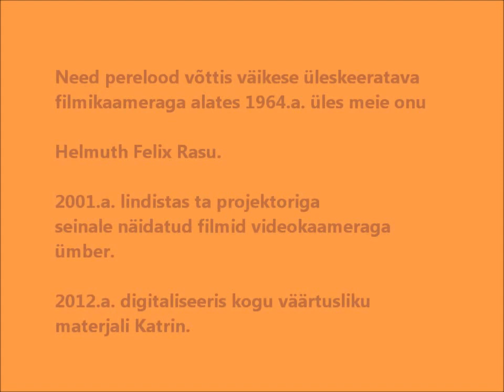Jõulud Uiel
Väga lühidalt -- 5-aastane mina, Küüne Salme, Uie Eduard ja Linda, Ulve, mu noor isa, lapse kiusamine libedal lumel, Väljasauna Helve, Arno ja Helmi, Mardikustu Arno, onu Helmuth, vanaema, kass Kiti (raudselt Kiti, sest KÕIK vanaema kassid ...olid läbi aastakümnete Kitid), TV antenni mahavõtmine (ärge küsige, miks põhitöö teeb meestekamba keskel uhke papaahhaga varustet minu ema, ju ta siis ise tahtis:) ja mõtleks vaid, juba 1964.a. oli vaja uut ja paremat teleka antenni! Onu Helmuthi ilus naeratus mulle, sest LAPSEL lubati täiesti ise kaameraga filmida. Juba 1968 -- minu ema-isa ja alla-aastane vennake Kaido, väike lavastatud süžee, kuidas linnaväimehed Veliste Harri ja Pildi Uno äiapapa Eedule talusse külla tulevad, pildil ka Pildi Maimo ja Margus, väärikas viik käesurumises. Veel lendab aastaid mööda -- ehtne jõulusokk, vanaema, Valmar Rasu, Kaido (vaadake, kui osavalt vanaema laste ja soku vahelt tee ära lõikab!). Salmid kuuse all, ehkki kuusk ei paista (nii kaugele nõukaaega, kui mäletan, peeti Uiel alati kuusega jõule. Nojah, vanaisal oli sünnipäev, kui keegi võõras küsis. Üsna mitu kirikulaulu lauldi ka alati mitmehäälselt. Vanaisa lasi mõne rea lorilaulu, kuigi justnimelt tema papa oli külas ristimisõigusega kooliõpetaja olnud ehk et siis usumees. Kingipakis üllatus-üllatus! villased sokid ja kindad, ringmäng lastega, vanaisa tantsustiilinäide (ta oli ikka kõvasti oma ajast ees). KÕIKIDE pühade ajal tuli teha töööööööd, Pillessonide meestevägi Rakverest - Endel, Andres ja Ardo oma imelise mütsiga, muidugi ka peretütred Marta, Aime, Aita ja Maimo (kes siis veel, kui mitte naised peaks puud ära lõhkuma!?), vanaema nagu ikka ülevaataja ja kelgujuht. Töö tehtud, siis soolaoad, koduõlu ja kaardilaud, no muidugi marjaaž, vahel sasku, vahel koguni leenu, kõige pisematega põletati lõpuks linnu, ema jälle oma nelja ilusa tütrega reas, lapselapsi väiksemaid ja suuremaid (kuidas me ometi üle kahekümnekesi selle söögilaua ümber küll ära mahtusime?), maailma maitsvaimad jõulusöögid, kopsikust taherberi. Lembi Rasu, Ööbiku Helmi, veel lapsi, mõned ei olnud veel sündinudki (teie näete end edaspidi suvefilmist), vanaemale soe palitu selga, küllap lambaid või jäneseid vaatama või aidast midagi söögipoolist tooma. Ja pöhud olid pörandal ja sealtsamast pöhkudest vaatasime projektoriga voodilinale lastuna neidsamu onu Helmuti filmitud ja ilmutatud filmilinte. Aastal 2001 tõmbas ta taaskord voodilina seinale ja filmis videokaameraga veelkord kõik üles, ei jõua ära tänada teda selle eest. Minul jäi vaid digitaliseerida ja juutuubeerida.
Jah, see oligi nagu eile, kui kõik need kallid koos ja alles olid... Ma ei ole eriline mineviku tagaigatseja, aga võib olla just nimelt sellised soojad mälestused aitavad elada ja rahul olla tänases päevas:)